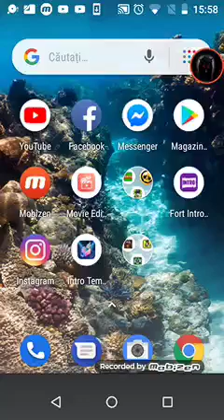(Minecraft) ROLPLAY FIVE NIGHT'S AT FREDDY'S